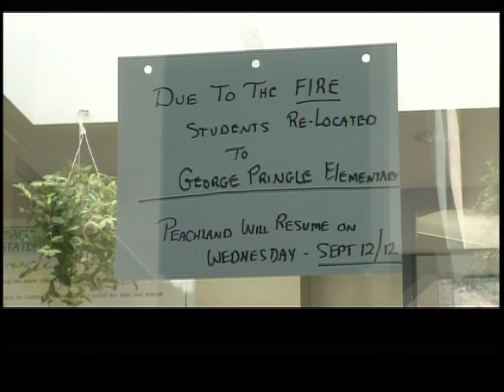Peachland Fire: Returning Home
Residents on Evacuation Order return to their homes. For many of them it was a close call and quick decisions had to be made when it was time to leave.